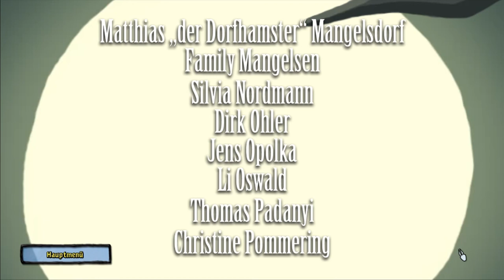Harveys neue Augen 16 - Tu es nicht!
OK!

Infos zum Spiel:

Studio:  Daedalic Entertainment
Erstveröffentlichung: 26. August 2011
Plattformen:   iOS, Mac OS, Windows, Nintendo Switch, PS4, Xbox One
Genre:    Point&Click, Abenteuer, Indie
Altersfreigabe:  12